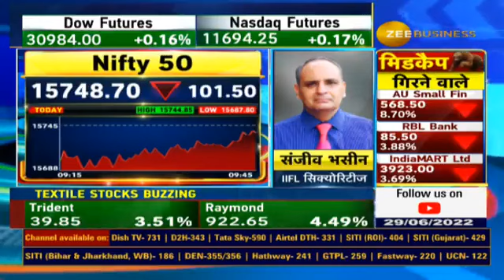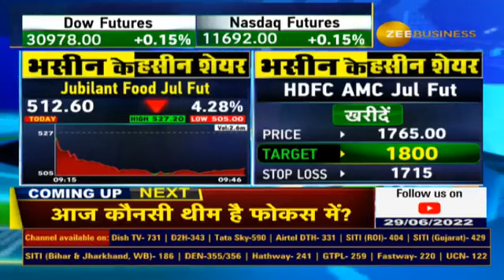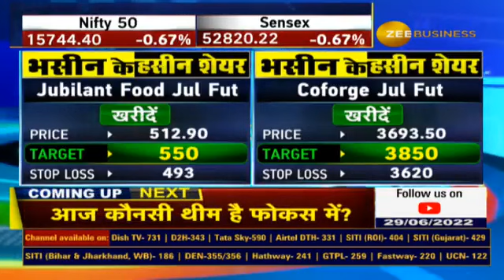मार्केट गुरु संजीव भसीन से जाने आज बाजार का आउटलुक | Sanjiv Bhasin